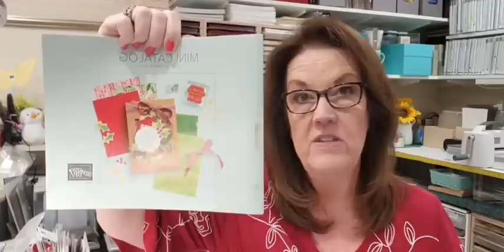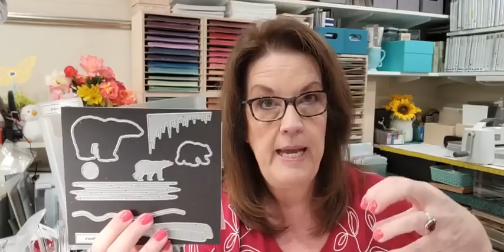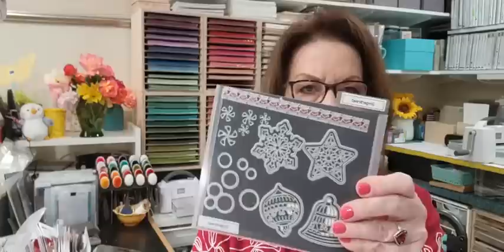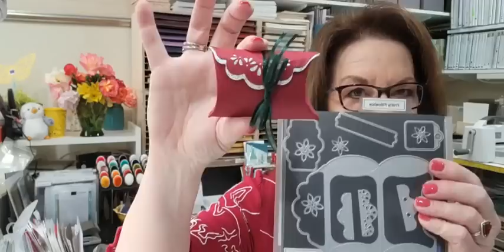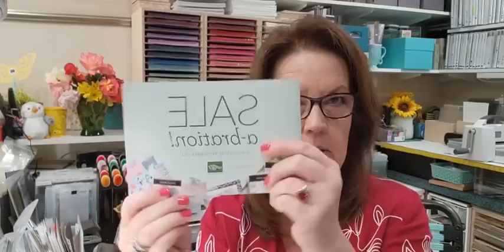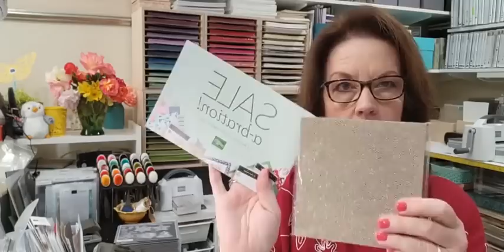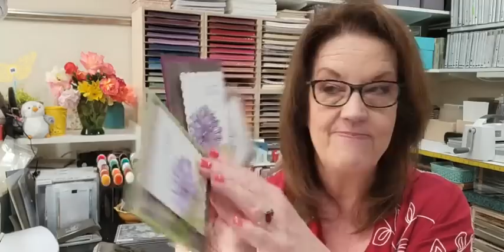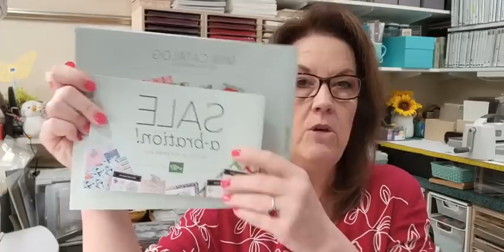Organizing Ideas & Product Review Holiday catalog and Sale-a-Bration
Learn tips for organizing and how to store your new Holiday Catalog and Sale-a-Bration products from Patty Bennett.  Stampin' UP! Product Review 2021.
S H O P Stampin' Up!

Stampin' Up! video tutorial by Patty Bennett.